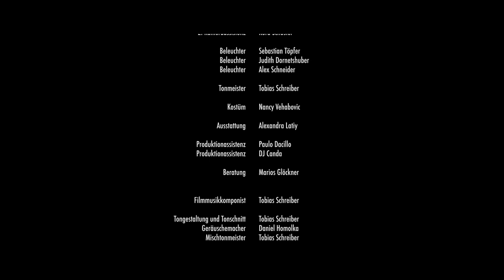First Date - Short Film (2018)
Dieser Kurzfilm entstand mit der Hilfe vieler außergewöhnlich tollen Leuten. Kameramann war Alex Sprenger. Die Tongestaltung und Filmmusik hat Tobias Schreiber übernommen.

Credits:

ALEX
Anonym

ZOE
Valentina Waldner

ZACK
Anton Widauer

FRED
Wolfram Hubler

TEENAGER 1
Zoe Moussa-Benammar

TEENAGER 2
Aniela Winiarska

TEENAGER 3
Marios Glöckner

Regie
Teodor Pytel

Regieassistenz
Clemens Baumann

Aufnahmeleitung
René Rodlauer

Script
Corinna Stiefelbauer

Kamera
Alex Sprenger

1. Kameraassistenz
Philipp Uhl

2. Kameraassistenz
Kora Schuster

Beleuchter
Sebastian Töpfer

Beleuchter
Judith Dornetshuber

Beleuchter
Alex Schneider

Tonmeister
Tobias Schreiber

Kostüm
Nancy Vehabovic

Ausstattung
Sascha Evgenevna

Produktionassistenz
Paulo Dacillo

Produktionassistenz
DJ Canda

Beratung
Marios Glöckner

Filmmusikkomponist
Tobias Schreiber

Tongestaltung und Tonschnitt
Tobias Schreiber

Geräuschemacher
Daniel Homolka

Mischtonmeister
Tobias Schreiber

Schnitt
Teodor Pytel

Farbgestaltung
Alex Sprenger
Teodor Pytel

Danke an
Stephan Kanduth
Markus Cepuder
Janusz Pytel
Katarzyna Was-Pytel
Bastian Innfeld
Fanny Reiss
Autokino Wien
DigiRental Wien